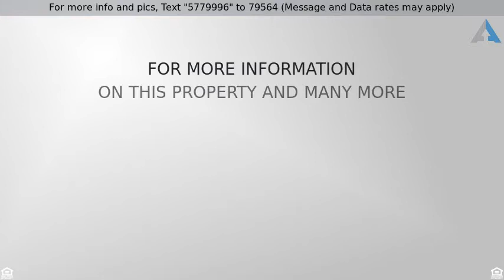Priced at $134,900 - 5413 112th Ave E, Puyallup, WA 98372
North Puyallup Rambler centrally located to major

North Puyallup Rambler centrally located to major highways, shopping, and entertainment. The 2 bed, 1 bath home needs your help becoming splendid once again. Great opportunity for a remodel or start fresh with a custom build! Don't leave opportunity knocking at the door!